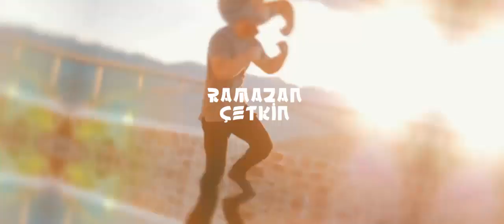Ганвест - Никотин ( Ramazan Çetkin Remix ) G-Hause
📢  Ramazan Çetkin 'in hazırlamış olduğu ' Ганвест - Никотин ' adlı ' Remix ' parça yayında . Keyifli dinlemeler  👍
♛  Ramazan Çetkin ♛
❌ Telif hakları nedeniyle tekrar YouTube'a yüklenmesi yasaktır.